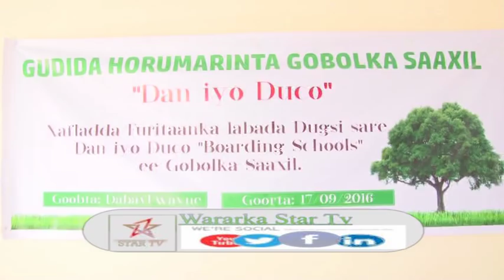DAAWO: MADAXWAYNAHA SILAANYO XADHIGA KA JARAY DUGSIYTADA BOODHINKA EE DABAYLE WAYNE IYO DUBUR